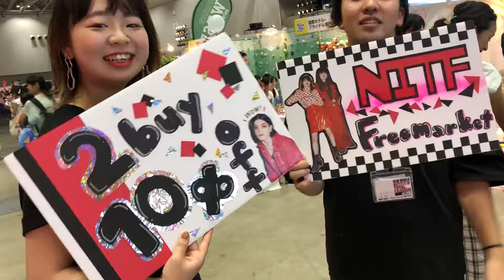NSG夏フェス フリマやってます！！